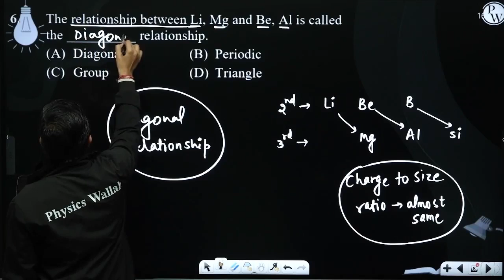The relationship between Li, Mg and Be, Al is called the __________ relationship.....